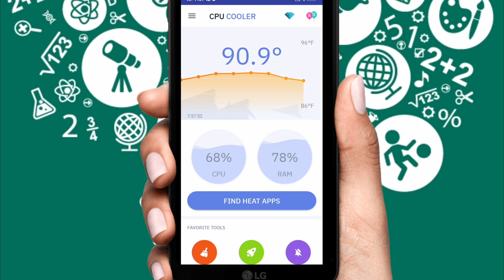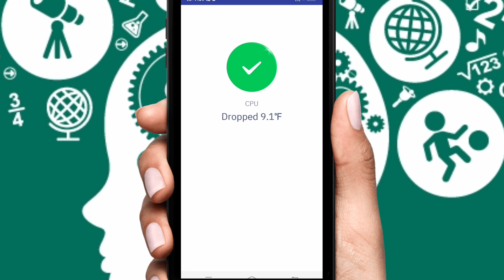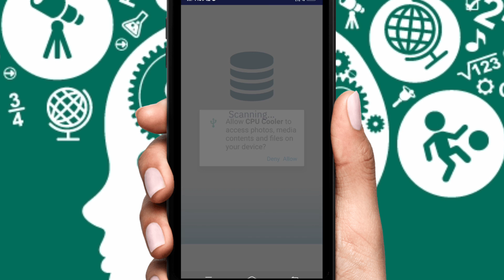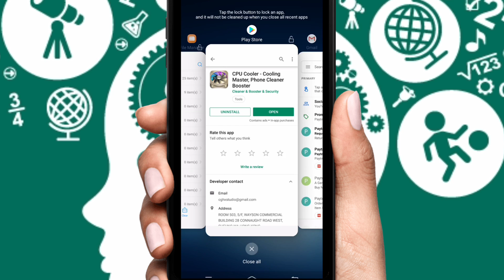Mobile heating problem solve can you use this application CPU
J4 news is one of the odisha’s leading 24✖️7 infotainment Channel covering the latest news, corrent affairs and spiritual matters.

For more please contact  to channel head - 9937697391.

NOTE : All content used is copyright to Adarsh TV, Use or commercial display or editing of the content without proper authorization is not   allowed. Mobile heating problem solve can you use this application CPU ମୋବାଇଲ ଗରମ ହେଉଥିଲେ ଦେଖନ୍ତୁ ଏହି ଭିଡ଼ିଓ କୁ

Online helpline MR ODIA TECH